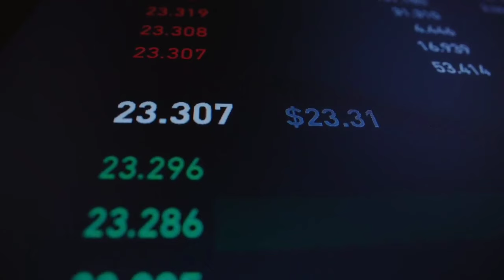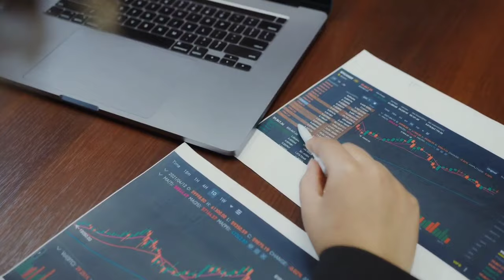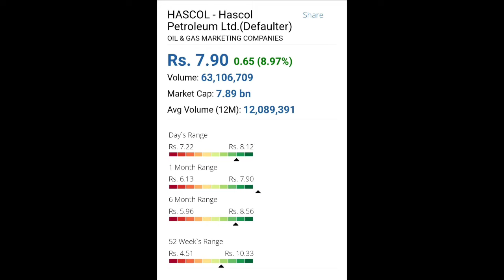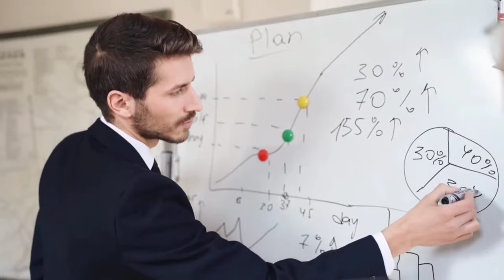01 News base Penny Stock in Pakistan Stock Market to become Blue Chip stock